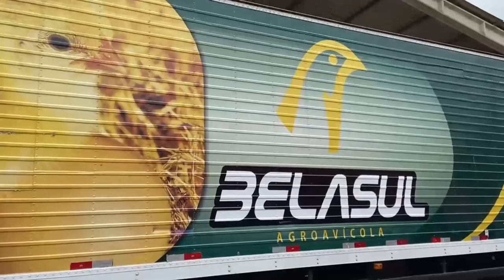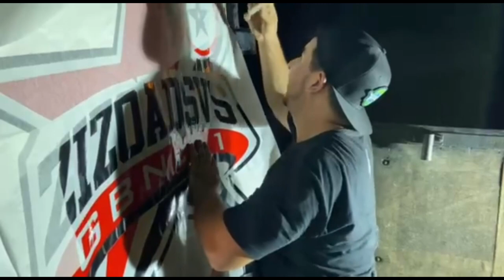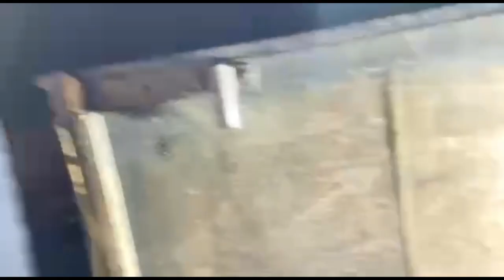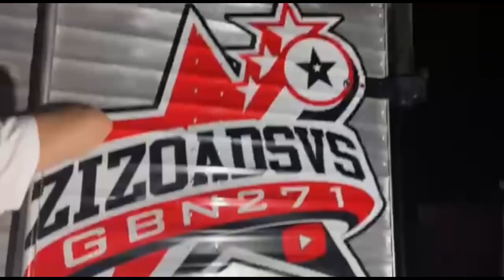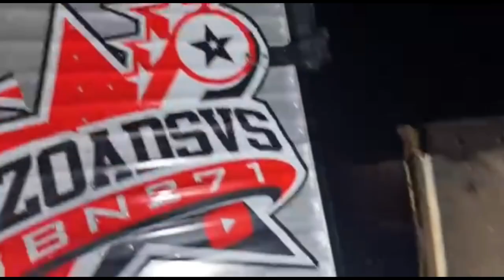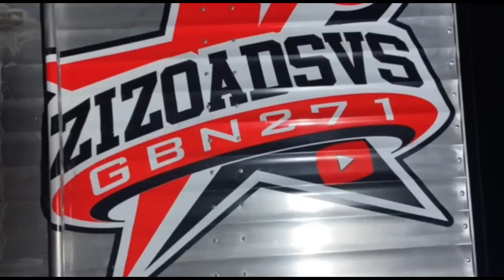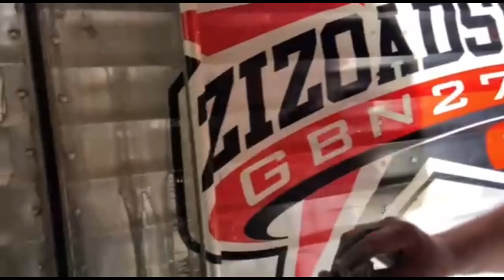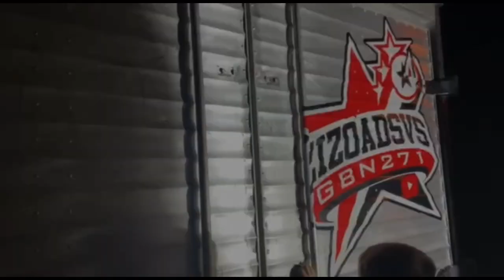COLOCAMOS UM ADESIVO GRANDE NA PORTA DO BAÚ!